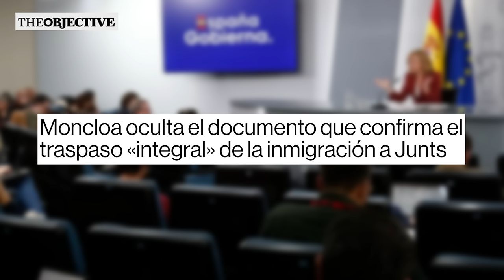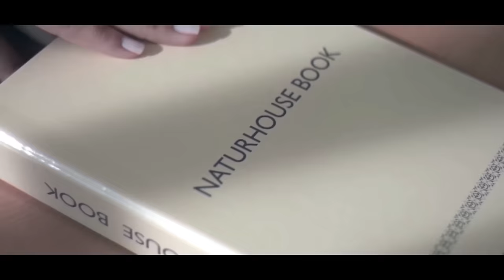Jesús Á. Rojo💥el informe de los Letrados del Congreso una BOMBA de relojería que TUMBARÁ a Sánchez💥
En el programa "Mundo al Rojo" de Distrito TV se desvelaron las claves del informe de los Letrados del Congreso. Según este informe, la amnistía no cabe en la Constitución y para incluirla, los diputados tendrían que reformar la carta magna. Además, según los Letrados, los indultos generales no caben dentro de nuestro marco jurídico y ya se discutió en su momento que la amnistía no forma parte de nuestro marco jurídico. En resumen, una auténtica bomba de relojería que puede tumbar al gobierno de Sánchez.